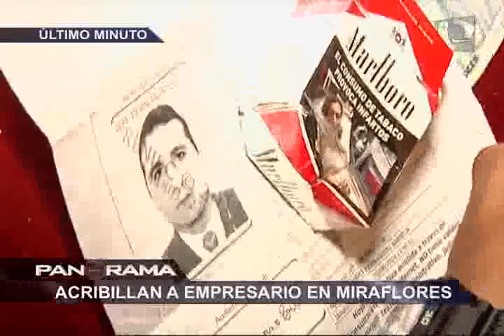Reportan balacera y varios heridos en local de McDonalds en Miraflores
Gran alarma provocó el tiroteo desatado en un local de McDonalds ubicado en la cuadra 17 de la avenida Benavides.